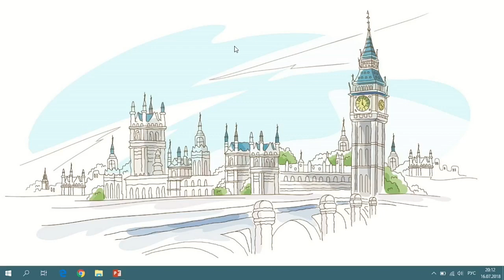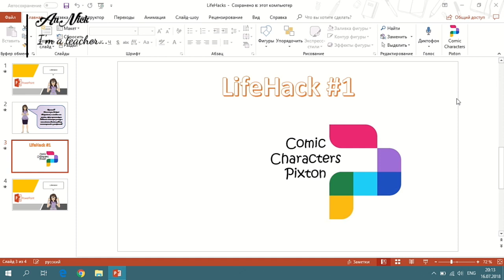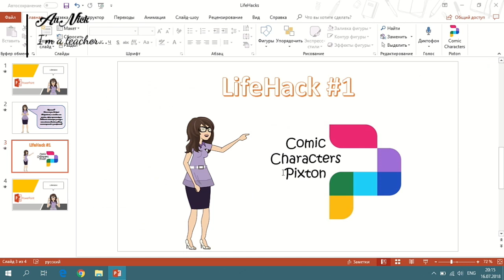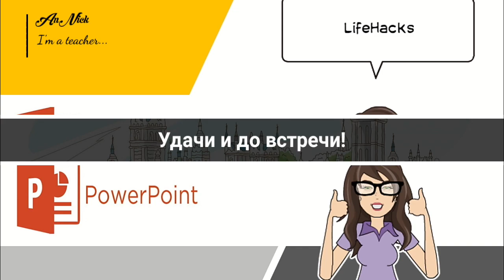Power Point Lifehack #1 Персонажи Comic Characters Pixton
В PowerPoint так много всевозможных функций, но не каждый знает о них. Поделюсь своими любимыми хитростями. #1 - персонажи сделают презентацию более живой и яркой.